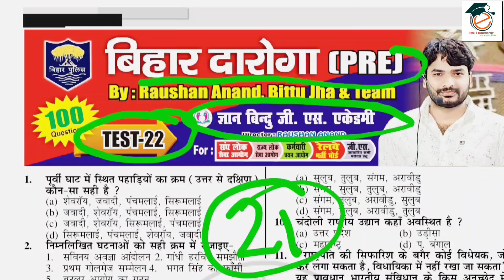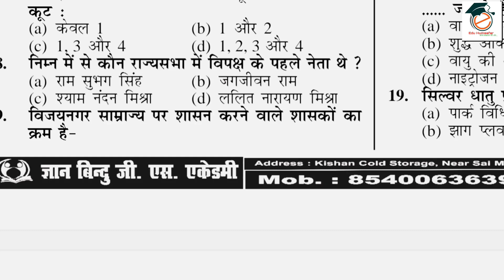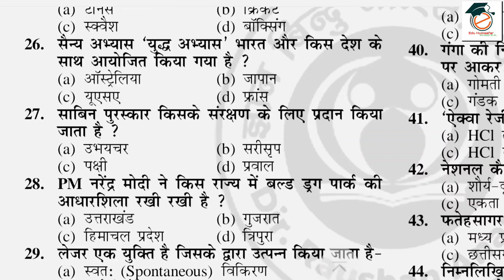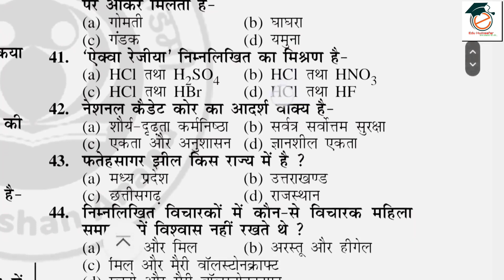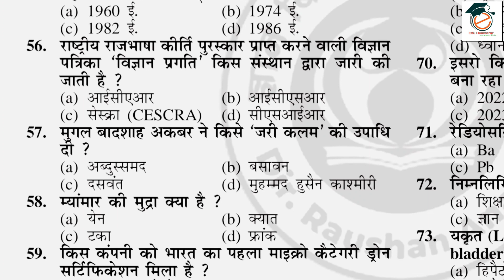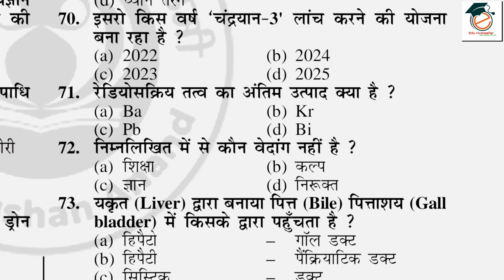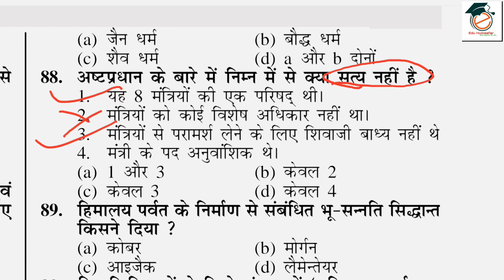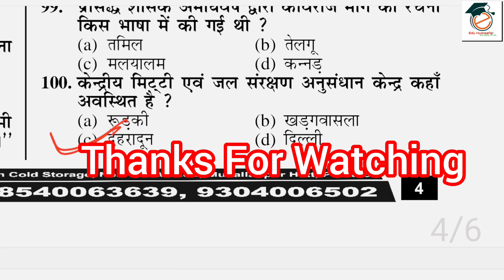BIHAR DAROGA PT TEST | बिहार दारोगा |GYAN BINDU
Hello friends, यह बिहार दारोगा का टेस्ट सीरीज है जो Gyan Bindu GS Academy Patna द्वारा Daily Ped Course में करवायें जाते है हम उसका Discussion करते है रोज शाम 07:30 से जो ( test22 ) है अतः आप इसे अंत तक जरूर देखे।

bihar droga practice set bihar droga

gyan bindu gs academy patna gyan bindu gs academy patna
gyan bindu gs academy patna test series
gyan bindu gs academy patna today news
gyan bindu gs academy patna history
gyan bindu gs academy patna gyan bindu gs academy patna science
daroga new batch
gyan bindu gs academy patna polity
newsgyan bindu gs academy patna  bindu gs academy patna test series
gyan bindu gs academy patna Bihar Daroga Question bank
gyan Bindu Gs academy Patna daily test Series
Gyan Bindu Gs daily test

Your Quaris :-

daroga
gs academy patna gyan bindu

Bihar daroga
Bihar si
eduhumsafar
static gk
Gyan bindu test series daroga
Bihar si previous question papers with answers
Bihar daroga vacancy kab aayega